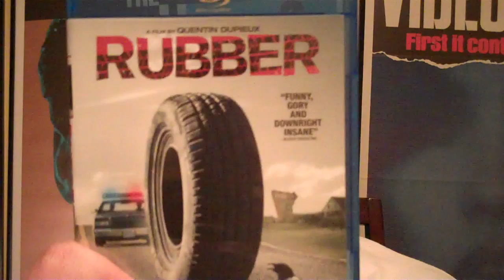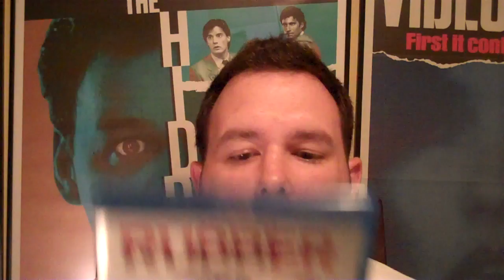Week 75 - Jaythestingray Reviews Rubber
Jaythestingray
Reviews
Rubber
Director: Quentin Dupieux
Writer: Quentin Dupieux
Cast:  Stephen Spinella, Jack Plotnick, Wings Hauser, Roxane Mesquida, Ethan Cohn, Charley Koontz, Daniel Quinn, Devin Brochu, Hayley Holmes
Synopsis: Quentin Dupieux directs this inventive twist on low-rent revenge flicks, which follows a car tire named Robert that rolls through the desert Southwest using its strange psychic powers to blow up birds, bunnies, human beings and more. But when Robert spies a gorgeous woman motoring down the highway, he decides to follow her and take a chance on love. This gleefully over-the-top black comedy stars Stephen Spinella and Roxanne Mesquida.

Music in the intro is "Faguebine" by NIPPERCREEP(creative commons).